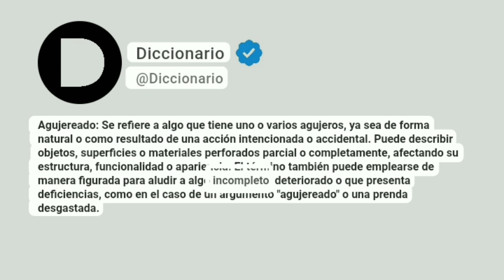Agujereado Significado En Español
Agujereado: Se refiere a algo que tiene uno o varios agujeros, ya sea de forma natural o como resultado de una acción intencionada o accidental. Puede describir objetos, superficies o materiales perforados parcial o completamente, afectando su estructura, funcionalidad o apariencia. El término también puede emplearse de manera figurada para aludir a algo incompleto, deteriorado o que presenta deficiencias, como en el caso de un argumento "agujereado" o una prenda desgastada.